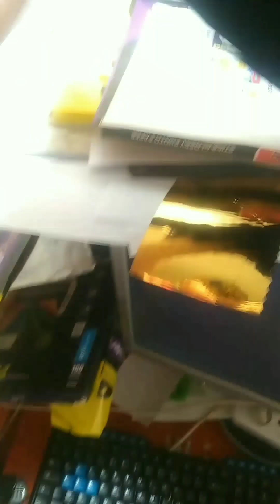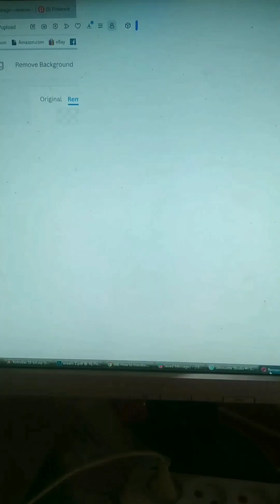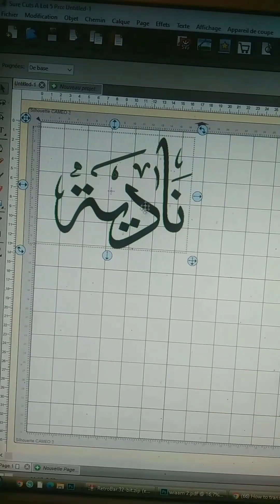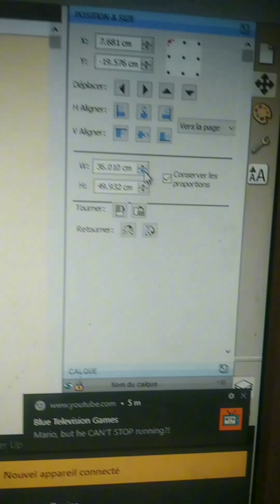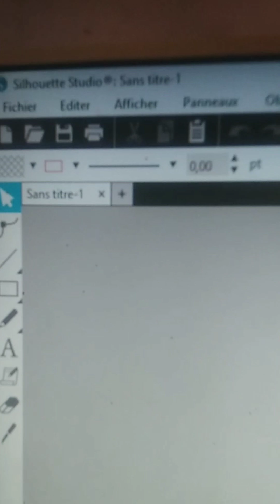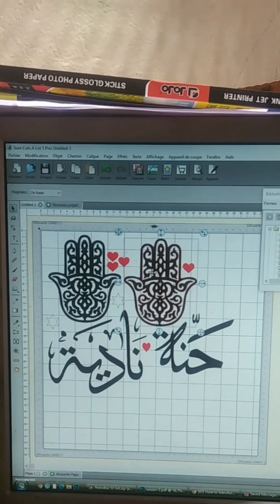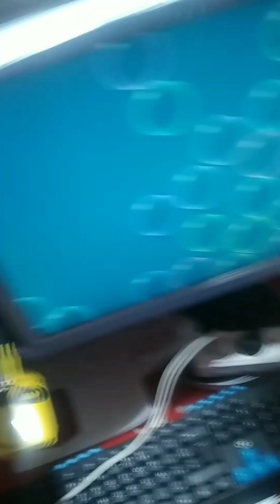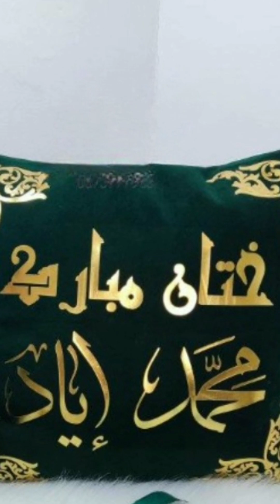جديد ديكور الحنة وطريقة العمل ببرنامج القص sure cute pro وبعض اسرار الفلوكاج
طريقة الطباعة بالفلاكس على القماش
تعليم برنامج سيركات برو
كيفية الكتابة بالعربية في البرامج التي لا تدعم اللغة العربية
حل مشكل الكتابة المقلوبة في برامج القص
طريقة القص بجهاز الكاميو camio3
سر نجاح الطباعة الذهبية على الملابس
جديد ديكورات الحنة والاعراس 2024